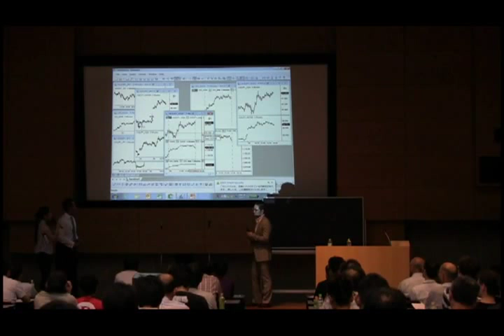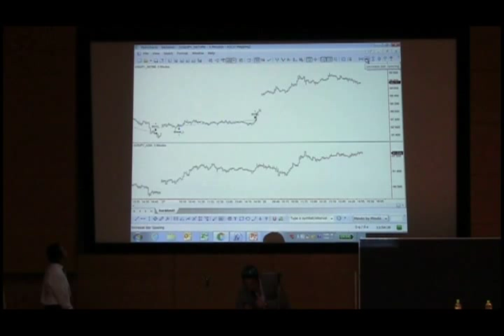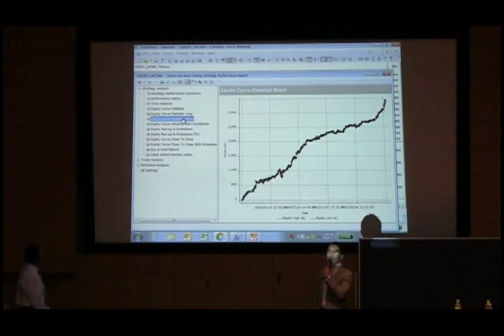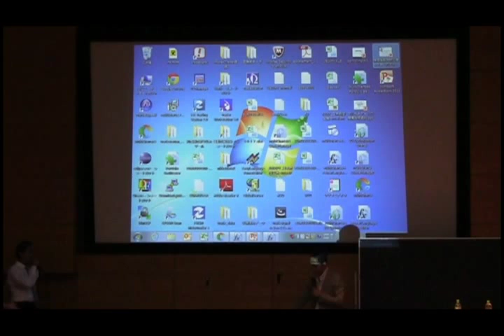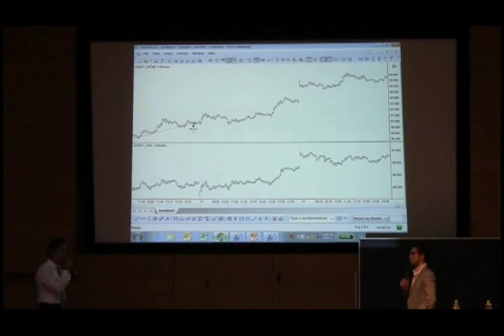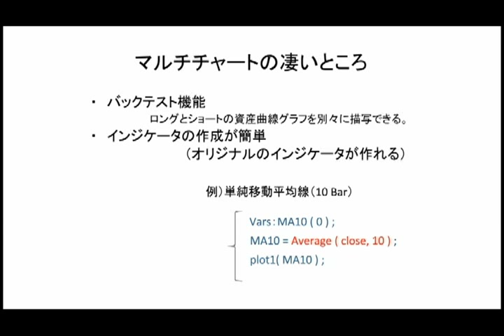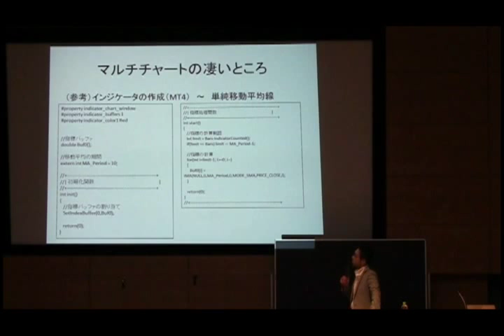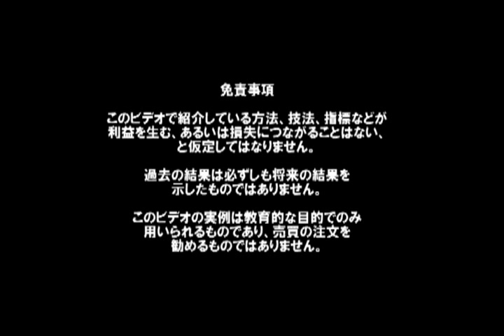マルチチャートが凄い（プログラムトレード） 対談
詳細はこちら↓
DVD 市場間分析を利用した30分ブレイクアウト

相関するマーケットはファンダメンタルズを根拠とする堅牢なトレードである
日経225・TOPIX・ドル円・豪ドルの関係とは！？
昨年秋からの"アベノミクス"相場以降、各市場ともボラティリティの高い相場環境が続いています。これは、大きく利益をあげるチャンスである反面、相場に翻弄されて大きく損失を出す局面でもあります。
私がシステムトレードを始めてから、すでに10年以上経過していますが、これまでもリーマンショックなどボラティリティの高い相場環境を経験してきました。そういった時も含めて、私が用いてきたトレード手法の大半はマーケット間の相関を利用した戦略です。
ご存知の通り、市場間分析は実際に取引を行う市場だけでなく、相関性のある他市場も監視しながら、売買を決定します。これにより、取引する対象商品のダマシ的な動きを避けることや取引する市場の価格がブレイクアウトする前にエントリーすること等が可能になったりします。もちろん万能ではありませんが、こうすることで、心理的にも安定的にトレードすることができる等のメリットがあります。
本DVDでは、日経225先物、TOPIX先物、クロス円といった日本の投資家に馴染みのある市場を利用し、市場間分析の一端をお見せできればと考えています。